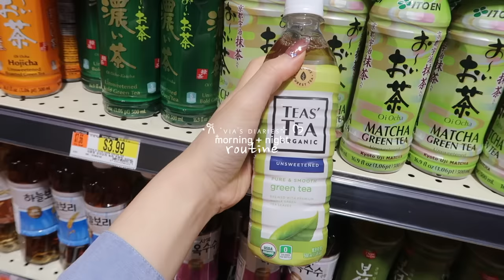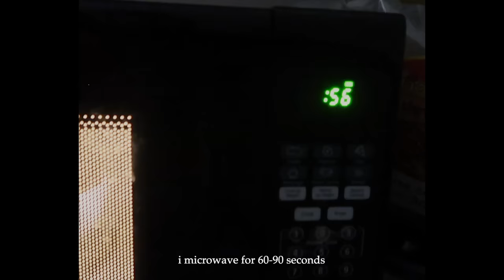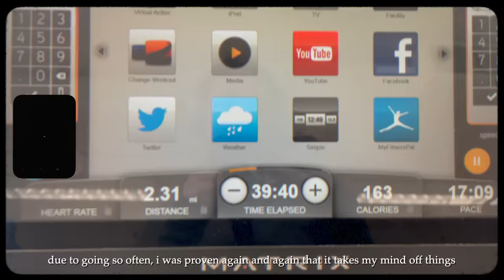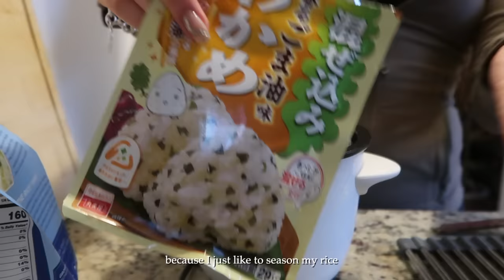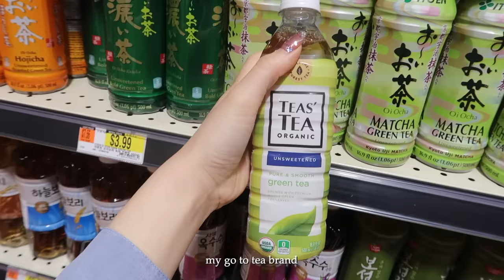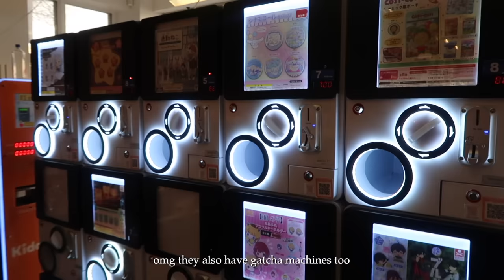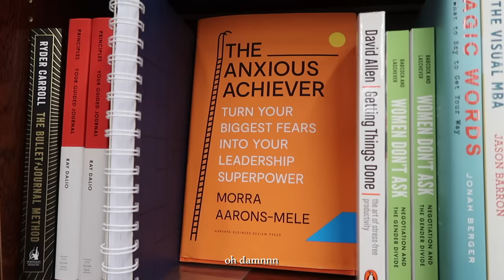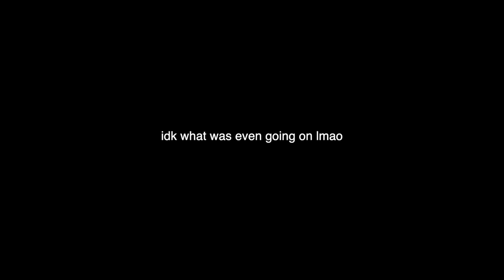cozy morning & night routines 🧸☁️ selfcare, home cooked meals, being a homebody - boston diaries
to see my top picks!

well well, i finally made a morning and night time routine! also the boston diaries are officially back. being back at home is just different. i honestly really enjoyed this vlog, everything was just slow and cozy hehe. let me know what you guys thought about the video!

for those wondering, the second chunk of the video where i went out to explore boston was filmed before the first part of the video. so if any of you guys are confused with the dates -that's why.

like I said at the end of my vlog, i really need to get my life back together. esp how messy my room is. everything is so disorganized ugh. the next video will be a 5am morning routine of me pulling an all nighter trying to do everything within a day lol. ahhh anyways i will see you guys soon muah ❤️

FAQ’s:
 ✩ camera: canon g7x mark ii
 ✩ editing software: final cut pro
 ✩ thumbnails: procreate, canva and picsart
 ✩ age: 23
 ✩ birthday: nov 5, 2000
 ✩ ethnicity: chinese and taiwanese

subcount: 471k